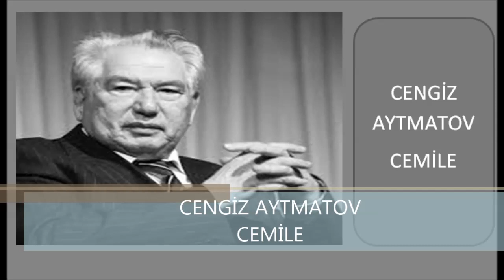NE OKUMALI? CENGİZ AYTMATOV CEMİLE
CENGİZ AYTMATOV CEMİLE